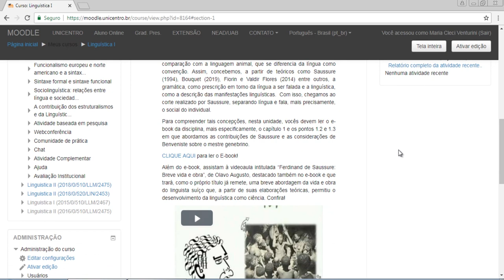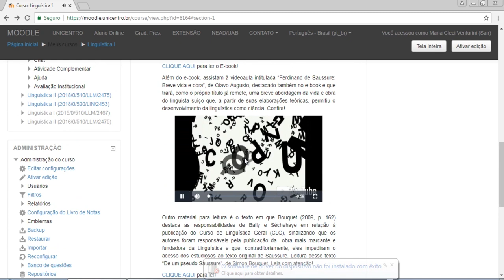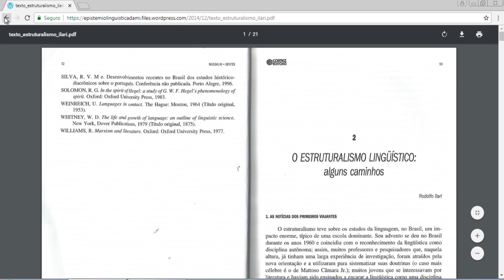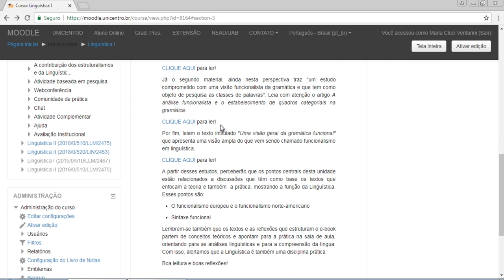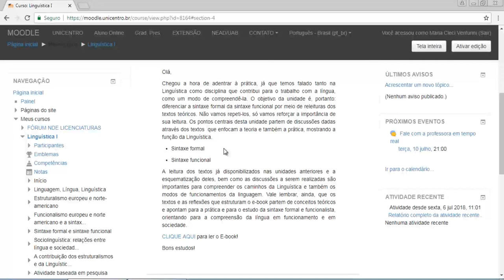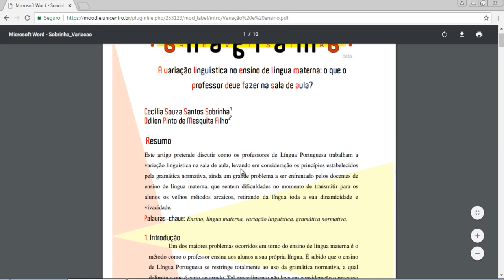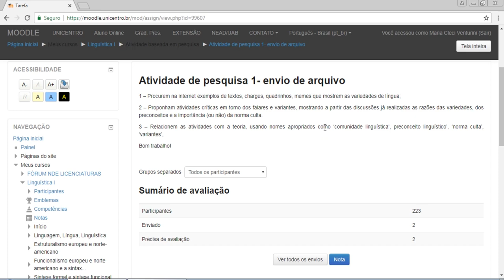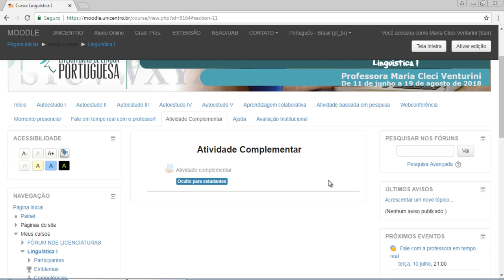[LET] Linguística I - Apresentação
Apresentação da disciplina Linguística I com a professora Maria Cleci Venturini para o curso de Letras.